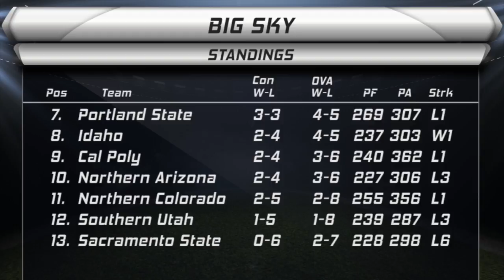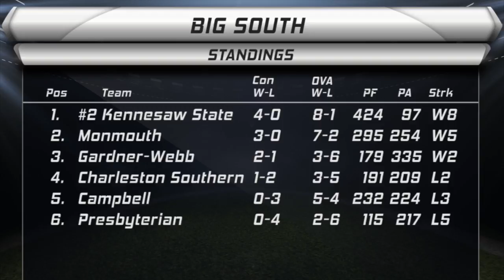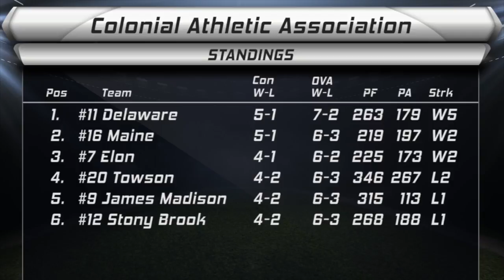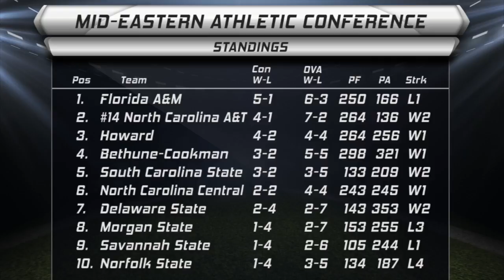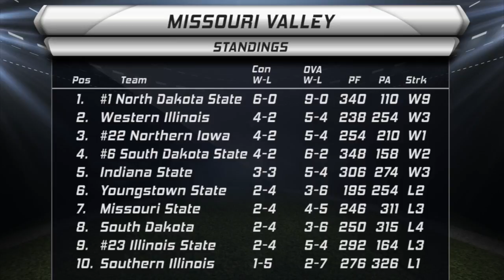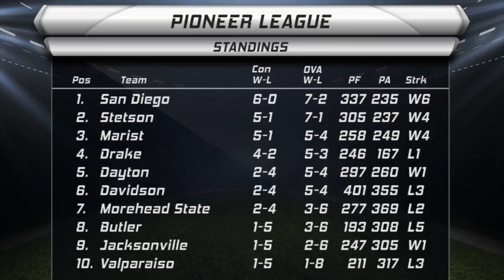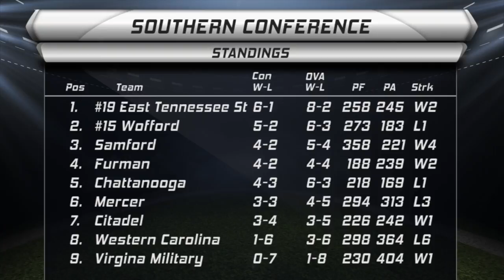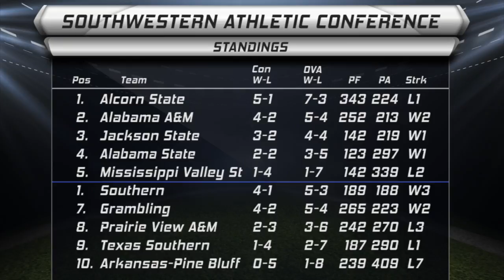Football Gameplan's FCS Whiparound - 2018 Week 11 Preview